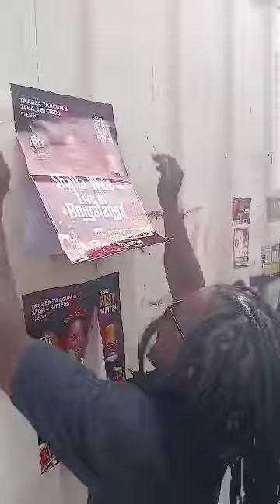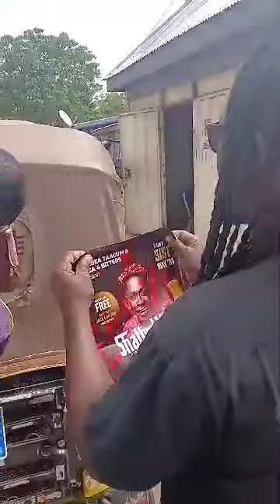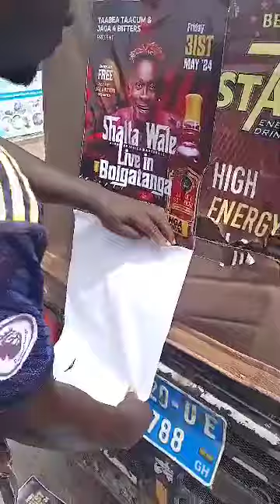Shatta Wale to play a Show at Bolgatanga sports stadium 🏟️ Friday 31st May, 2021